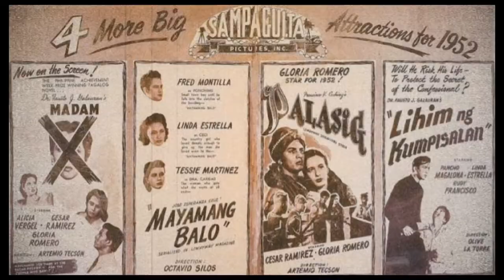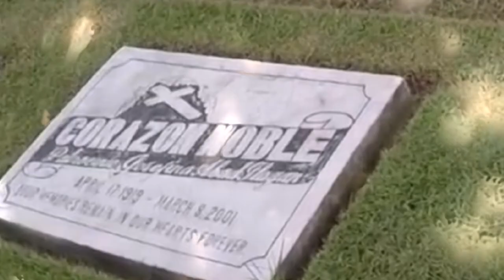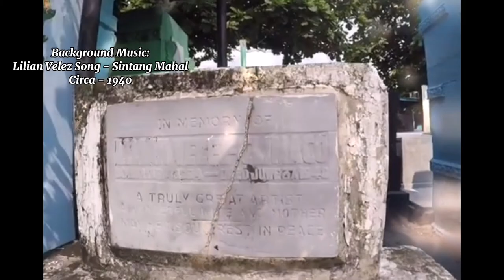Ano Ang Mapait Na Sinapit Ng Dalawang Aktres Na Ito? | CORAZON NOBLE & LILIAN VELEZ STORY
Si Corazon Noble at Lilian Velez ay dalawa lamang sa napakaraming magagaling na artista ng Sampaguita at LVN Pictures. Ngunit silang dalawa ang may hindi magandang kapalaran ang inabot lalong lalo na si Lilian Velez na pinatay ng kapwa artista. Halina at sabay-sabay tayong manood ng napakagandang video na ito.